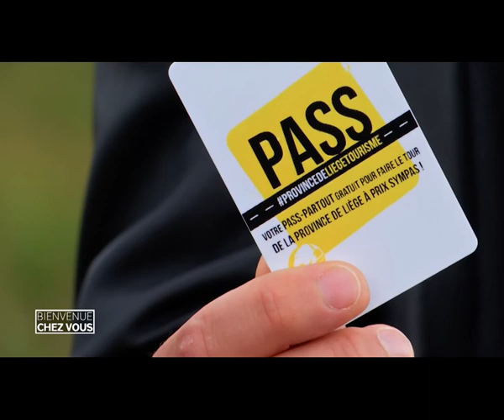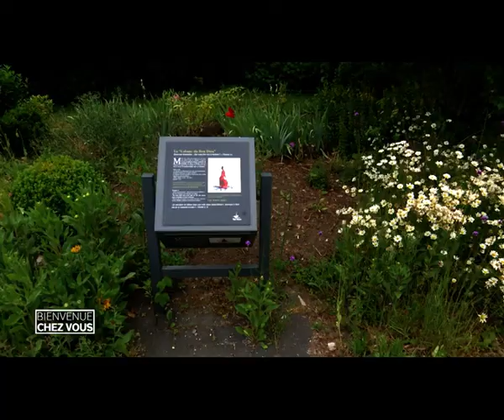Bienvenue chez vous Nature 11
Ravie de vous retrouver aujourd'hui sur le toit de la Belgique, dans cette magnifique nature, qui nous offre les Fagnes. Ici, c'est un endroit privilégié pour faire toutes sortes d'activités en famille, tout comme à la Gileppe.
ITW: Karl Maréchal (responsable communication de la Fédération du tourisme de la Province de Liège).

1. Direction les Hautes Fagnes à la découverte du Site de la Gileppe. Célèbre pour son lac et son barrage, c’est aussi un endroit propices aux activités en famille. On a d’ailleurs testé pour vous la trottinette électrique!
ITW: Thibaud Diépart (gérant du site du Lac de la Gileppe)

2. Abbaye de notre dame de Val Dieu: visite de son énome jardin et ses plantes médicinales
ITW: Michel Gilsoul (recteur de la communauté du Val Dieu)